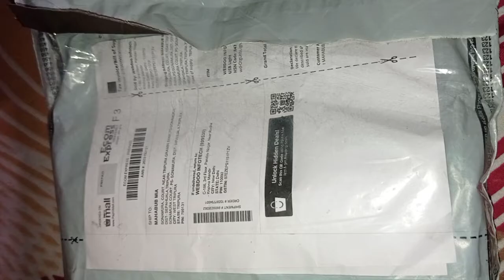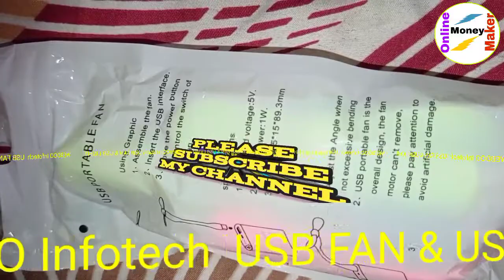WEBDOO Infotech USB FAN & USB LIGHT 🔔👍🤏